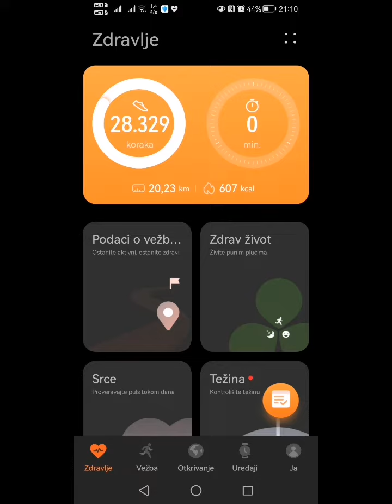Vrška Čuka pred IX memorijal